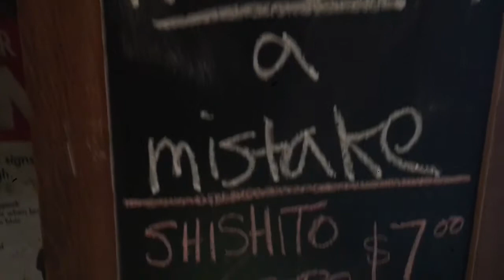I drink myself blind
RMJ sneaks in a pint at NYC staple bar, The Blind Tiger in Greenwich Village for July Good Beer Month